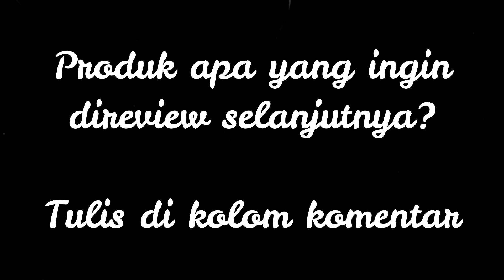Mic Murah Meriah Mantab untuk Vlogging: Review+Test Boya BY-M1 vs BM-800 vs Mic Bawaan Pocophone F1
Review & Sound Test: Boya BY-M1, dicompare dengan BM-800 & Mic Bawaan Pocophone F1
Microphone murah meriah tapi dengan kualitas yang bisa diandalkan
Dengan harga yang sangat terjangkau, Boya BY-M1 bisa meningkatkan kualitas rekaman jauh lebih baik
Sound Test di 04:35
TL:DR
Recommended, layak untuk dibeli dengan harga sekitar 150rb an